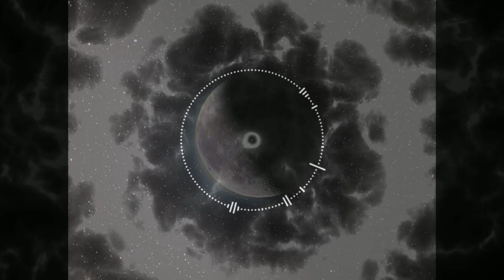Roddy Ricch x Polo G x Lil Keed Type Beat - Dead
BPM: 116
Key: Bmin

▶ Usage Terms:
The free version of this beat can only be used for non-profitable, non-commercial projects and nothing besides that. This means YouTube or Soundcloud use with NO monetization. The free version of this beat is NOT available for streaming services such as Spotify, Apple Music, etc. Credit must be given in the title and in the description as following: (Prod. by SweetDreamBeats).